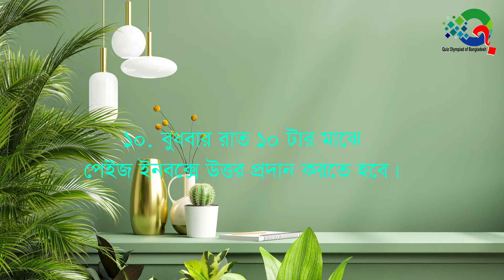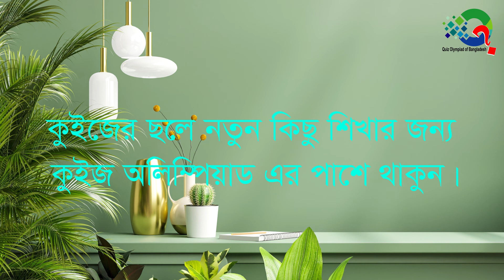অনলাইন কুইজ প্রতিযোগীতা: ৭৫ || Quiz Olympiad of Bangladesh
♥♥ অনলাইন কুইজ প্রতিযোগীতা:  ৭৫ ♥♥
প্রতিযোগিতায় অংশ গ্রহনের নিয়ম
কুইজ প্রতিযোগিতায় প্রশ্নের উত্তর প্রদানের পূর্বে, প্রতিযোগিতায় অংশ গ্রহনের নিয়মাবলি ও করনীয় গুলো জেনে নেই।

১. এই প্রতিযোগিতাটি শুধু মাত্র আমাদের ফেজবুক পেইজ ও ইউটিউব চ্যানেল এর ফলোয়ারদের জন্য।

৩. পেইজ বা চ্যানেল এর ফলোয়ার বাদে অন্য কারো উত্তর গ্রহনযোগ্য হবে না।

৪. এই প্রশ্নটি পাবলিক ভিও দিয়ে আপনার ফেসবুক টাইমলাইনে শেয়ার করতে হবে।

৫. শেয়ার থেকে শেয়ার গ্রহনযোগ্য নয়। মূল প্রশ্নটি শেয়ার দিতে হবে।

৬. আমাদের ফেইসবুক পেইজের ইনবক্সে উত্তর দিতে হবে। কমেন্টে উত্তর দেওয়া যাবে না।
আমাদের পেইজ লিংক ও মেসেঞ্জার ইনবক্স লিংক নিচে দেওয়া আছে।

৭. সঠিক উত্তর দাতাদের মাঝে থেকে লটারির মাধ্যমে বিজয়ী নির্বাচন করা হবে।

৮. বিজয়ী ব্যাক্তিদের মোবাইল রিচার্জ দ্বারা পুরস্কৃত করা হবে এবং ফলাফলের সাথে নাম ঘোষনা করা হবে। পুরস্কার বিজয়ী ও প্রাইজমানির বিস্তারিত নিচে দেওয়া আছে।

৯. প্রতি শুক্রবার রাত ১০ টার পর নতুন প্রশ্ন প্রদান করা হবে।

১০. বুধবার রাত ১০ টার মাঝে পেইজ ইনবক্সে উত্তর প্রদান করতে হবে।

১১. বৃহস্পতিবার রাত ১০ টা বাজে কুইজের ফলাফল ও বিজয়ীদের নাম ঘোষনা করা হবে।

১২. সকল প্রশ্নের উত্তর লুকানো থাকবে প্রশ্ন দেওয়ার তারিখ হতে পূর্বের এক সপ্তাহের পোস্ট এর মাঝে। যে পোস্ট গুলো পাবেন আমাদের ফেসবুক পেইজ বা ইউটিউব চ্যানেলে।

১৩. উত্তর দেওয়ার নিয়ম ও পদ্ধতি নিচে দেওয়া আছে।

১৪. নিয়মাবলি না মানা হলে উত্তর পরিত্যক্ত বলে গন্য করা হবে।
. নমুনা উত্তর/উত্তর দেওয়ার নিয়ম.
উত্তর
১/
২/
৩/
৪/
৫/
নামঃ
পেশাঃ
ইমেইলঃ
. অথবা.
Answer
1/
2/
3/
4/
5/
Name:
Profession:
পুরস্কার
৫ জন বিজয়ীর জন্য থাকবে আমাদের মোবাইল রিচার্জ।
১ম বিজয়ী-১০০
২য় বিজয়ী-৮০
৩য় বিজয়ী-৫০
৪র্থ বিজয়ী-৫০
৫ম বিজয়ী-৫০
♦♦ আজকের প্রশ্নঃ ♦♦
প্রশ্ন ভিডিওতে প্রদান করা হয়েছে
কুইজে অংশ নিতে চলে আসুন আমাদের ফেসবুক পেজে
মেসেঞ্জার লিংক: m.me/quizolympiad